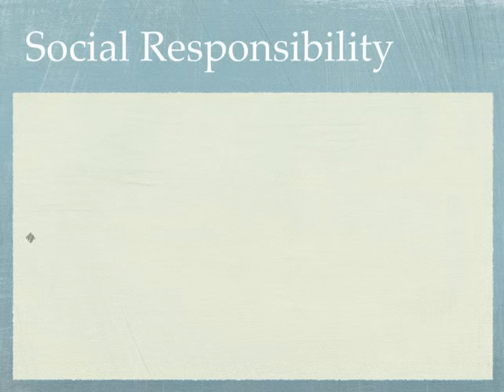Bridgehead CSR slideshow (BOH4M)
By: Patrick Burpee, Sarah Rooney and Emma Ernewein